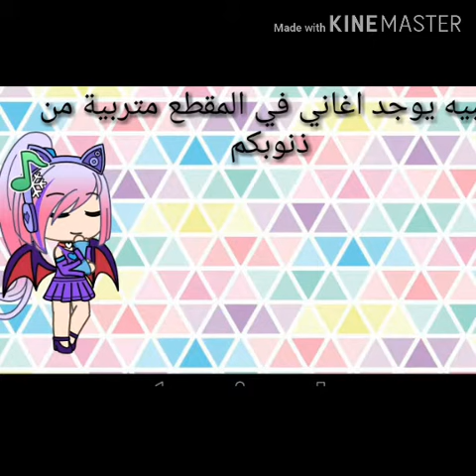كيف يكون شكل شخصيات ماي بلاي هوم اذا صارو من قاشا لايف؟ 😎🌚🌹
طبعا انا ما عملت كل الشخصيات لانو ياخذ عشر دقائق او اكثى بتمنى تشتركو بالقناة و تظغطو زر الايك تقديرا لتعبي و بس بتمنى تعجبكم ذي الحلقة بس باي